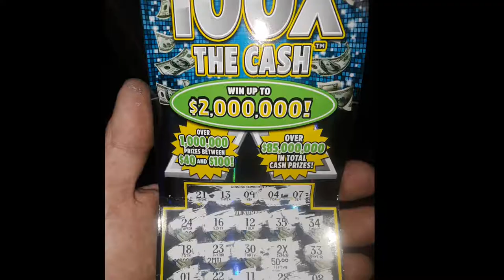Cash Win Fall Animated Free Use Chroma Key Effects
Hey everybody,
Just put together this cash fall effect for you to use free on your video or photo project .
Please enjoy and happy creating  !
P.s.